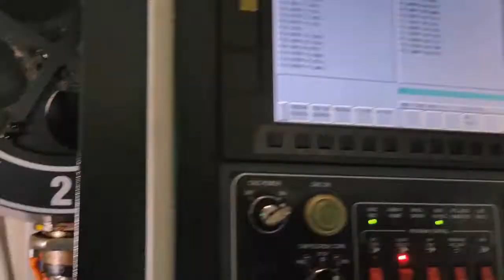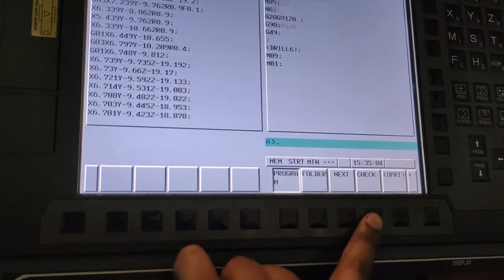CNC turning holder manufacturing in VMC machine